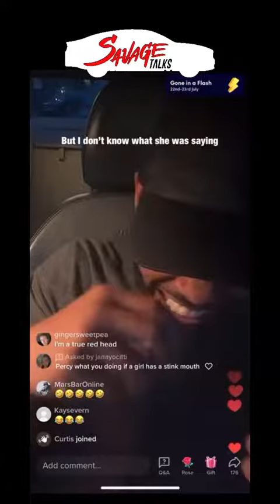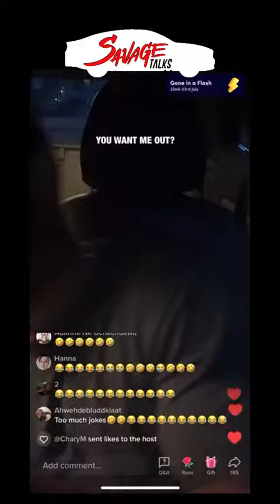Jamaican uncle story 😂 🇯🇲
If you love to laugh. Join the family.
Tan yassuh. 😂 Daily post, good vibz. 🇯🇲